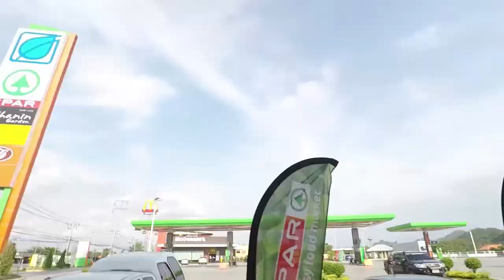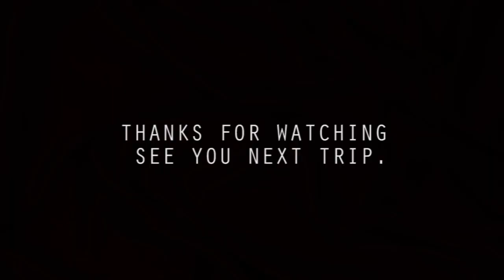The Journey of PLY # The Gathering เขาใหญ่ with Monomania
The Gathering Khaoyai  1.0 at Mirasierra Khao Yai

ไปเล่นงาน พี่ว่าน Mattnimare ที่เขาใหญ่
เดินทางเช้า ดึกๆ กลับ :)